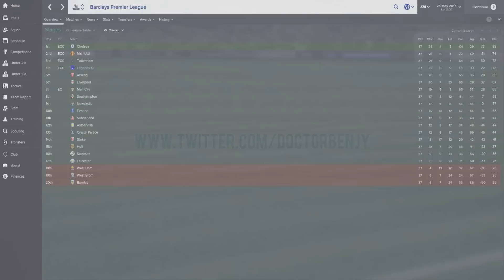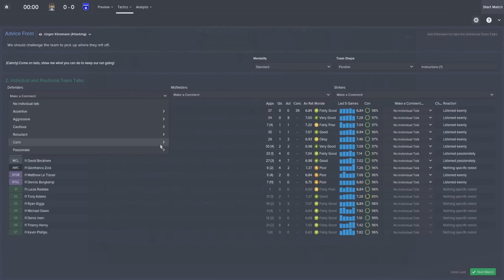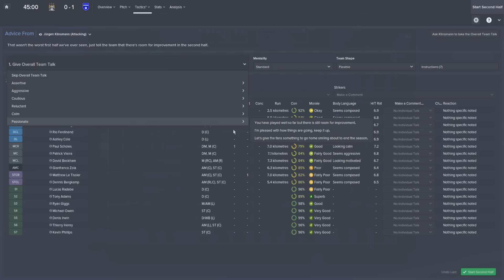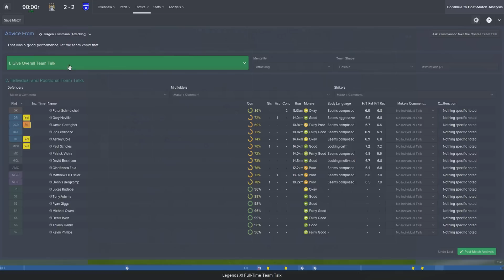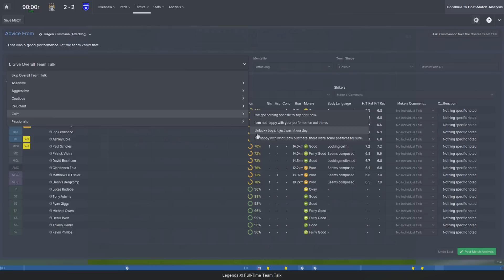LEGENDS XI - Premier League - Episode 5 | Football Manager 2015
CURRENTLY LIVE 3.30pm til 6pm